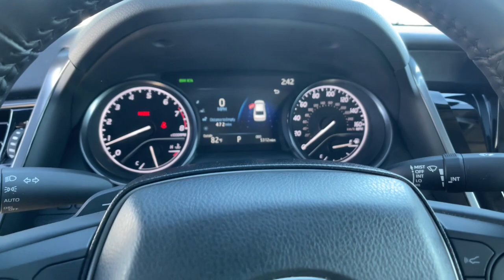2023 Toyota Camry Carson City, Reno, Lake Tahoe, Northern Nevada, Susanville, NV S24331A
White Used 2023 Toyota Camry SE available in Carson City, Nevada at Michael Hohl Subaru. Servicing the Reno, Lake Tahoe, Northern Nevada, Susanville, NV area.

2023 Toyota Camry SE**CARFAX CLEAN**, **CARFAX ONE OWNER**, Black Artificial Leather.8-Speed Automatic AWD Odometer is 2420 miles below market average! 2.5L I4 DOHC 16V 25/34 City/Highway MPGThis vehicle comes with a 90 day or 3,000 mile limiited powertrain warranty!! This vehicle is NOT sold as-is!!! (Vehicles over 125,000 on the odometer excluded from limited powertrain warranty.)